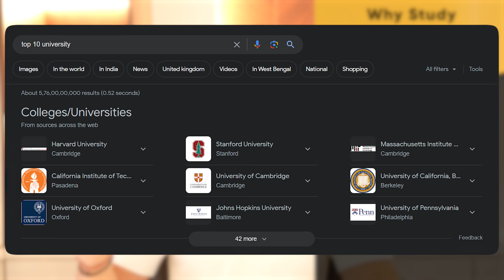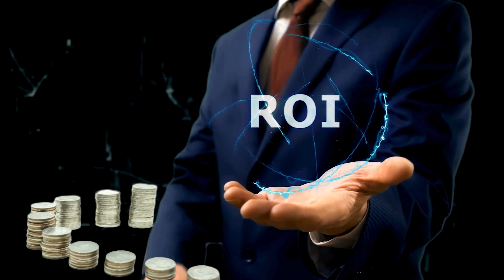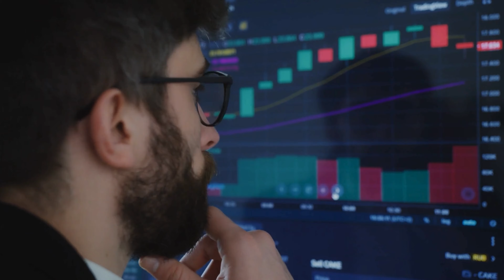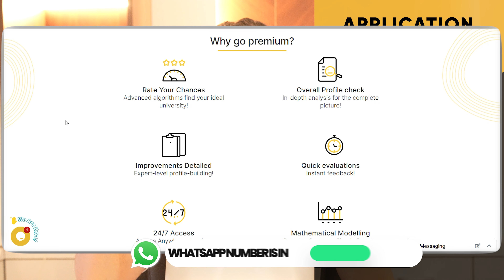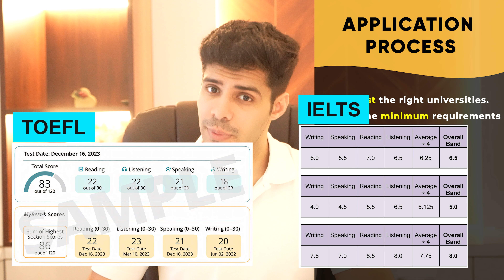Study in USA - Colleges, Universities, Courses, Fee, Visa, & Admissions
If you're thinking of studying in USA, this video gives you everything including important dates, top universities, colleges, courses to pursue, tuition fees, post-study work permit details, and how to get admission!

I'm building a network of Global Citizens. Sign up on YMGrad.com to be a part of it.

Do you need help studying abroad, working abroad, or getting a visa?

You can book 1-on-1 sessions with me. Book it at least 3 days in advance

Time Stamps:

0:00 - 0:42       Intro
0:43 - 2:31       Why Study in USA
2:32 - 3:17       Best Locations
3:18 - 4:28       Intakes
4:29 - 5:07       Best Courses
5:08 - 6:40       Tuition Fee
6:41 - 7:02       Accepted Langauge Tests
7:03 - 9:23       Application Process
9:24 - 10:57     Post Study Work Permit
10:58 - 11:39   Outro